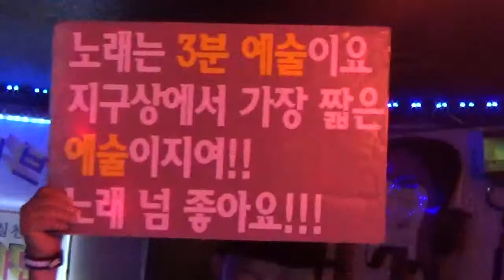알콩달콩 내사랑 가수금사랑